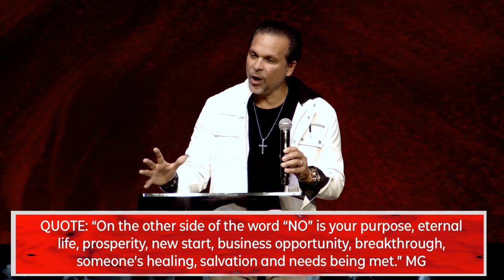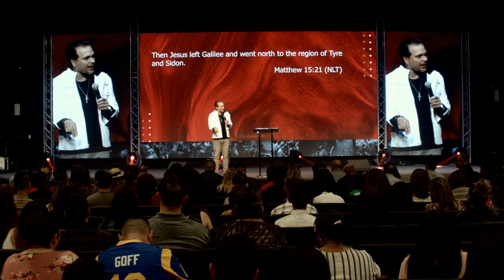Don't Take NO For An Answer | Pastor Marco Garcia